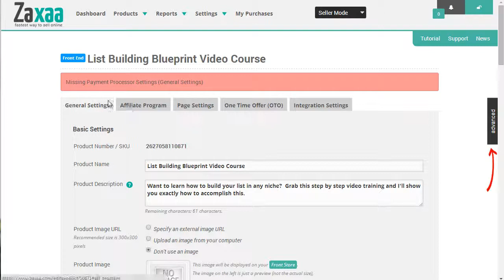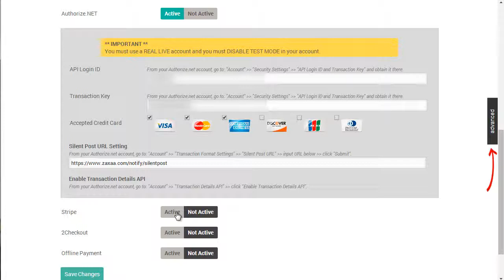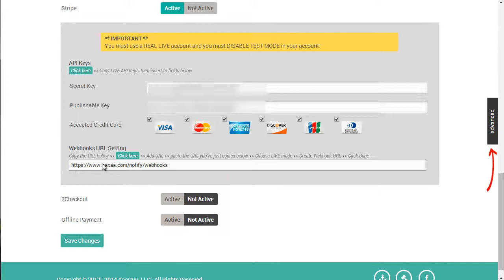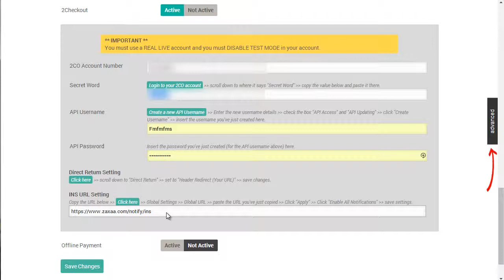How to integrate your payment processors/gateways with Zaxaa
Zaxaa